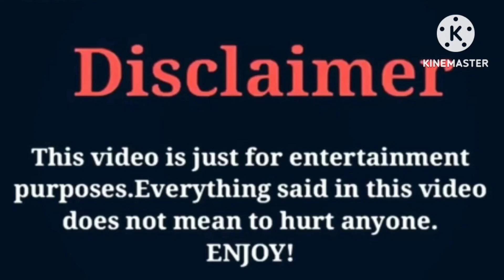Mya Nicole VS Arianna Hailey VS Bad Kid Mirah VS King Cid |Lifestyle |Comparison | Interesting Facts